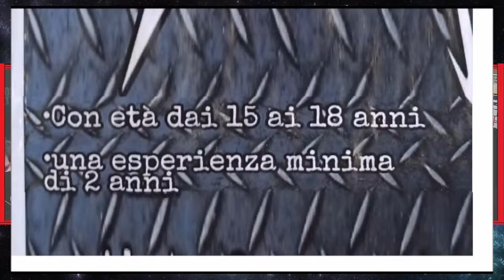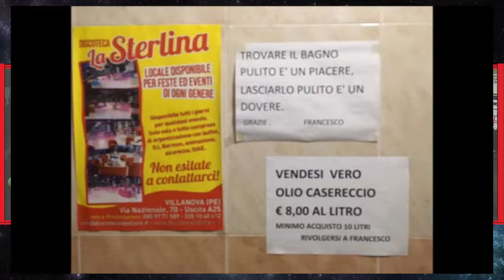[2x10] 99 Cosse Radio Show del 9 Dicembre 2021